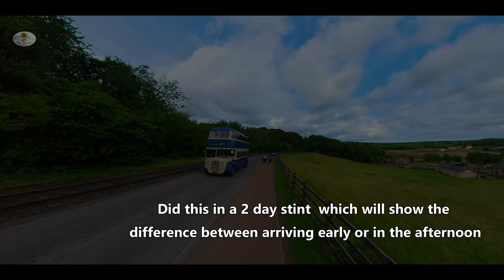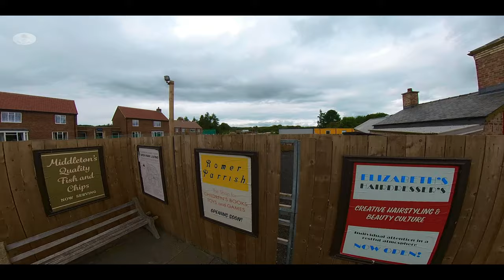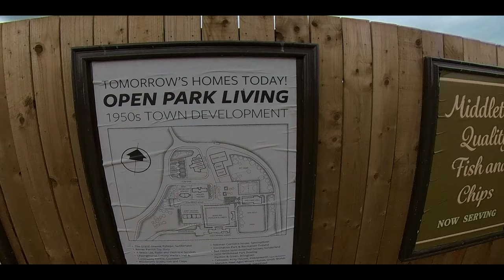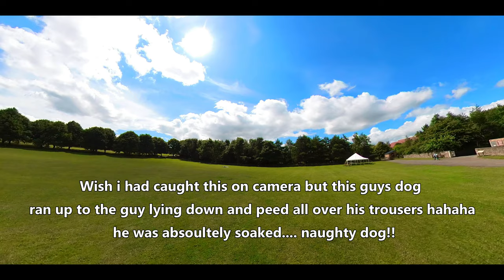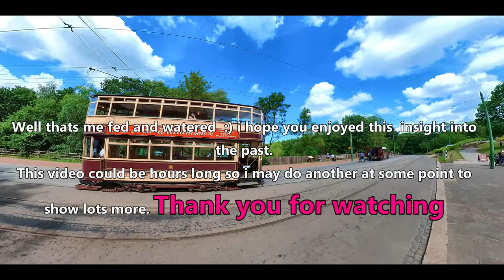Beamish Open Air Museum, a trip back in time.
Beamish is a world famous open air museum which brings the history of North East England to life at its 1820s Pockerley, 1900s Town, 1900s Pit Village, 1940s Farm, 1950s Town and 1950s Spain’s Field Farm exhibit areas.
Beamish is a living, working museum, set in 350 acres of beautiful Durham countryside. Costumed folk bring to life 1820s Pockerley Old Hall and Landscape, 1900s Town, 1900s Pit Village, 1940s Farm, 1950s Town and 1950s Spain’s Field Farm.
There is a lot i've not shown in this video so there may be a "part 2" and even a 3  at some point.
No visit to The 1900s Town is complete without a trip to Jubilee Confectioners! See mouth-watering sweets being made in the factory before choosing what traditional treats to take home. Will it be cinder toffee, bon bons or black bullets? unfortunately i couldn't get in the shop for the queue of people waiting to buy sweets haha so i will have to go back next time to show you how traditional sweets were made. There are demonstrations throughout the day if you hit on lucky.
sweets are also available from the Beamish Museum Online Shop, get your favourite Beamish treats delivered straight to your door! Please note – some of the sweets may contain nuts.Did you know?Most sweet shops in the 1900s would be small and family-run with the family often living above the shop.Popular North East sweets included black bullets, cinder toffee, blacks and rasps and fish in the sea.Sweetmakers in the region included George W Horner and Co of Chester-le-Street, Redheads of Blyth, J Welch of Whitley Bay and J Vose of Durham (whose mint rock was promoted as being “invaluable to mental as well as physical workers”).Sweets were originally developed for medicinal reasons, to make tablets more palatable. They were soon sold for flavour alone but some were promoted for health, such as sarsaparilla tablets, popular on Wearside, which were advertised as being good for blood circulation and rheumatic pains.
As well as discovering what a trip to the chemist and photographers would have been like in the early 1900s, you can explore the luxury range of balms, baths salts and award-winning cold creams, which are based on original recipes from the Beamish collection.
Visitors can experience a trip to an Edwardian photographers and may be able to have their photograph taken in a period costume.
The Francis Street Miners cottages came to Beamish from Hetton-le-Hole, on Wearside, and were originally built in the early 1860s by Hetton Coal Company. Six of the original row of 27 homes were moved to the museum in 1976 and rebuilt in the 1900s Pit Village.
The Sun Inn is a real traditional pub that was moved to Beamish from Bishop Auckland, and was frequented by Mary Ann Cotton. ( i always refuse to sit in the place she sat haha) She was an English convicted murderer who was executed for poisoning her stepson. Despite her sole conviction for murder, she is believed to have been a serial killer who killed many others including 11 of her 13 children and three of her four husbands for their insurance policies. She was hanged at Durham County Gaol on 24 March 1873 by William Calcraft; she died, not from her neck breaking, but by strangulation caused by the rope being rigged too short, possibly deliberately.

still so much to show you.

oh and that dog peeing on the man who was lying down getting some sun is etched in my mind forever hahaha. how did he explain that one to anyone asking why he was so wet lol, strangely, he sat up maybe dazed and confused and watched the dog do a VERY long wee wee SHEEEESH!! all the dog owner did was shout the dogs name and it took absolutely no notice, i should have stayed to see the outcome lol.
Anyway, i hope you enjoy this video, don't forget to look out for my next one and thank you as always for visiting.